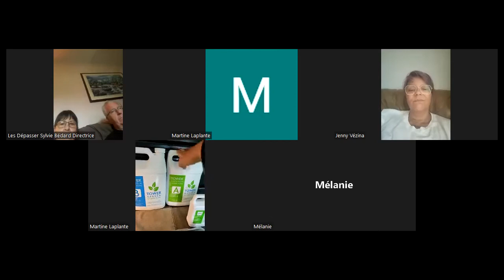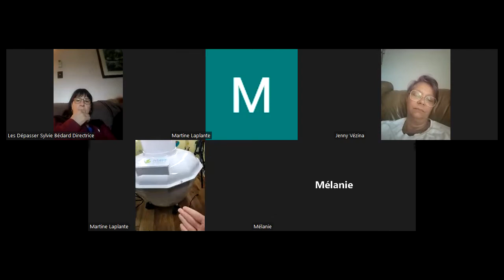Comment fonctionne la Tower Garden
Comment fonctionne la Tower Garden? Avec quoi elle vient? Quel son les prix? Que peut on y faire pousser? C'est ce que vous aller apprendre avec ce vidéo.

Martine Laplante,
Distributrice, Leader et formatrice